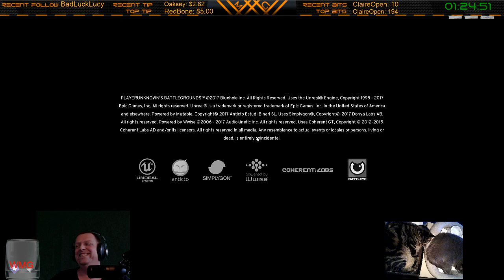PUBG Chicken dinner With Kentabbs Whoop Whoop